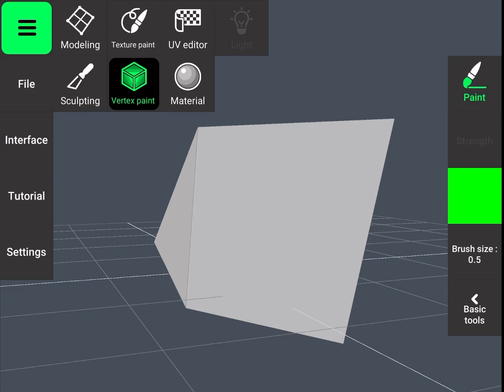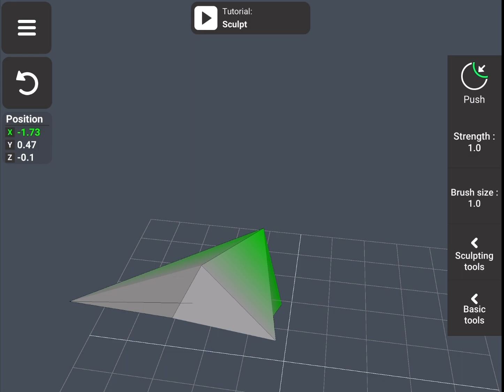Costom 3d model in Plotagon